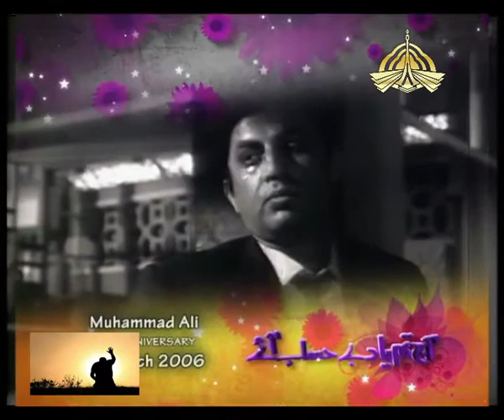Muhammad Ali (actor) tribute. Anniversary 19 March, 10 November Day in History PTV